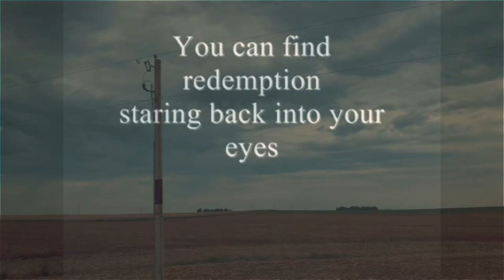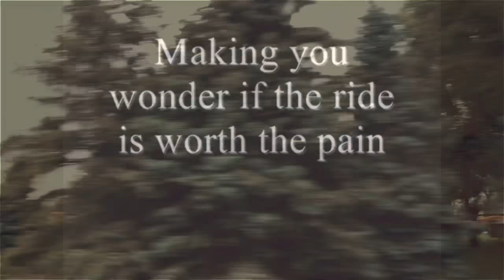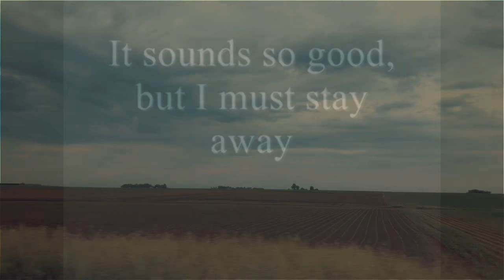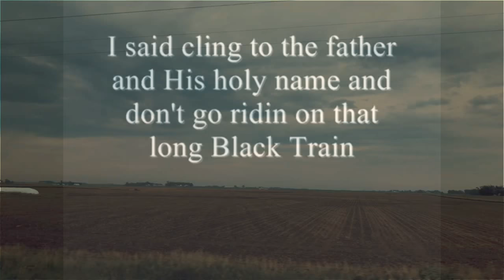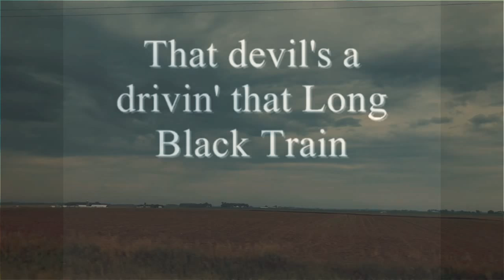LONG BLACK TRAIN By: Josh Turner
There's a long black train
Coming down the line
Feeding off the souls that are lost and crying
Tails of sin only evil remains
Watch out brother for that long Black Train
Look to the heavens
You can look to the skies
You can find redemption
Staring back into your eyes
There is protection and there is
Peace the same burn in your ticket for that
Long Black Train
'cause there's victory in the lord I say

Chorus :
Victory in the lord
Cling to the father and his holy name
And don't go riding on that long Black Train
There's an engineer on that long black train
Making you wonder if your ride is worth the pain
He's just a waitin on your heart to say
Let me ride on that long black train
but you know there's victory in The Lord I say

V2
Well I can hear the whistle from a mile away
It sounds so good
But I must stay away
That train is a beauty making everybody stare
But its only destination is the middle of nowhere
I said cling to the father and His holy name and don't go ridin on that black train
Yes watch out brother for that long black train
The devil's a ridin' that long black train.